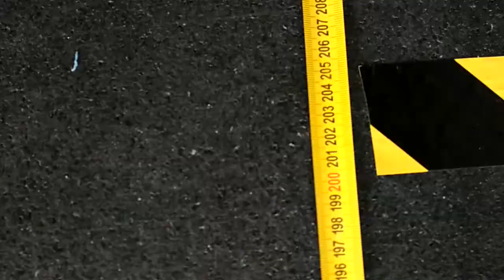MT 17 2